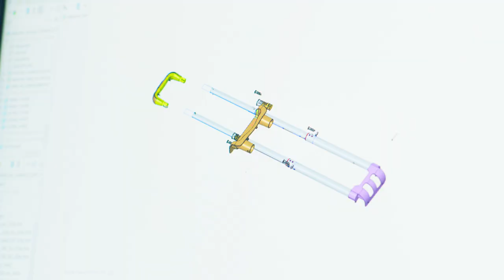Built for a Lifetime of Travel | Herschel Supply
Herschel Heritage™ Hardshell Luggage | Discover brand new luggage, tough enough for the way you actually travel.

Travel can be tough on your luggage. That’s why we made the perfect new range to last for a lifetime. With a seamless production process, we made luggage with recycled materials without sacrificing any toughness. Luggage that’s performance tested for every trip with premium hardware and all the best features.